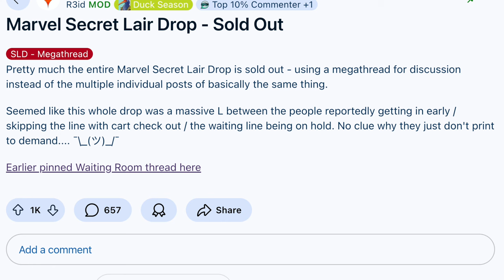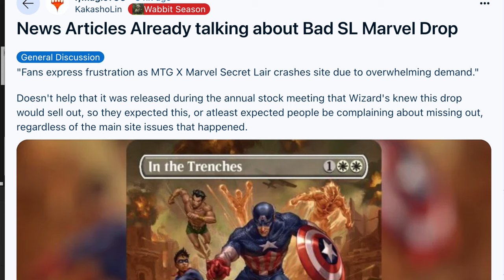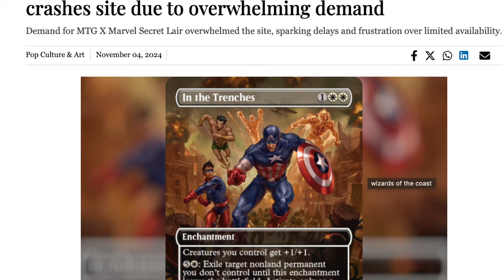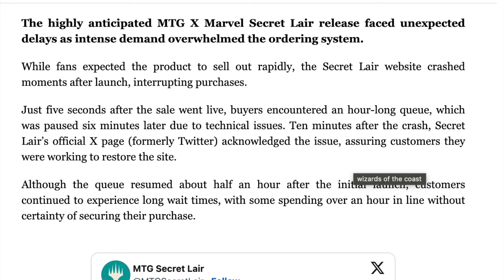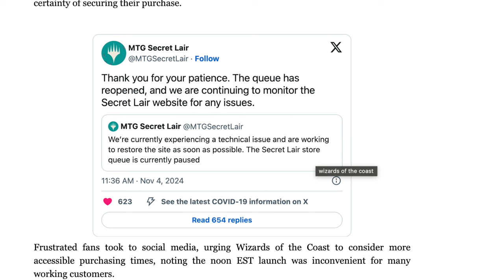Purchased 126 MTG X Marvel Secret Lairs | AI Bot & Virtual Office Space